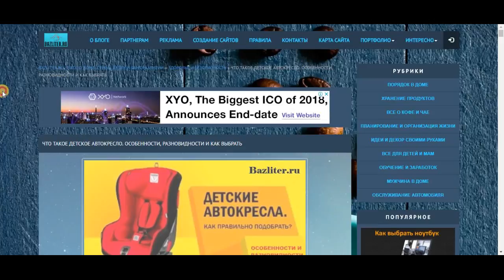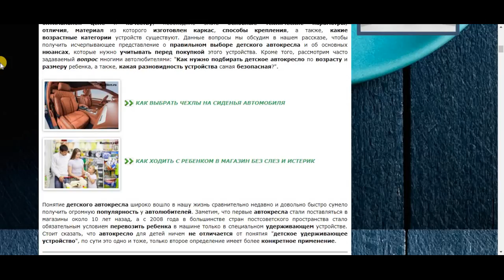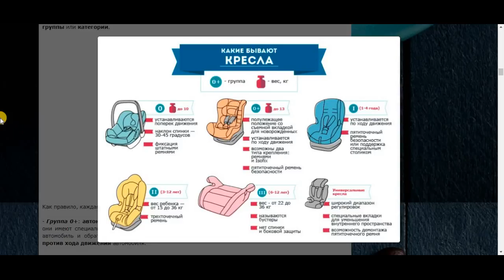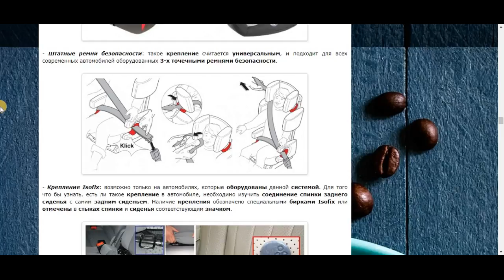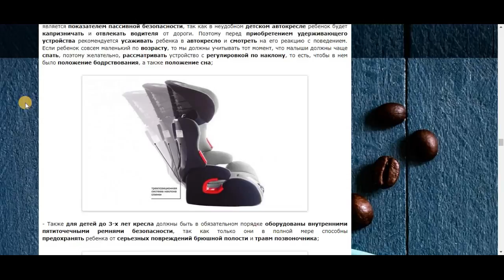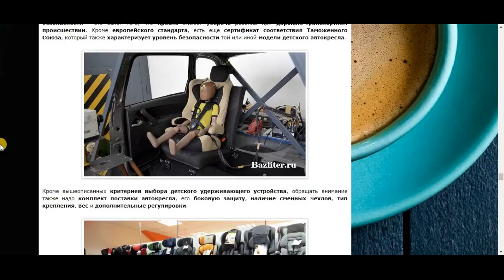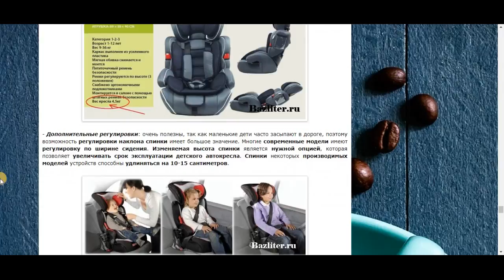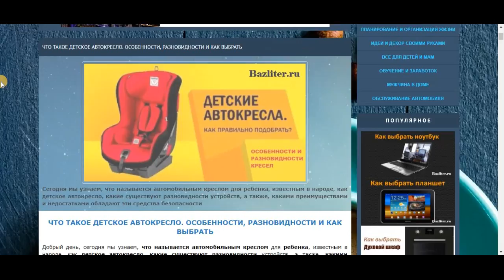Какое автокресло лучше купить для ребенка? Советы и правила выбора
Добрый день, сегодня мы узнаем, что называется автомобильным креслом для ребенка, известным в народе, как детское автокресло, какие существуют разновидности устройств, а также, какими преимуществами и недостатками обладают эти средства безопасности.